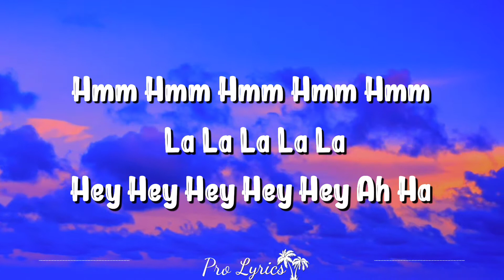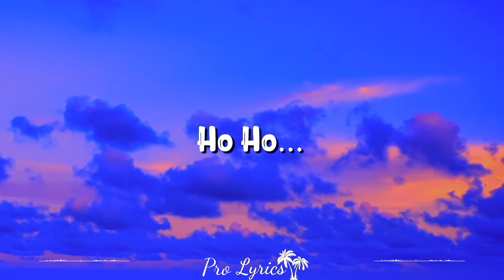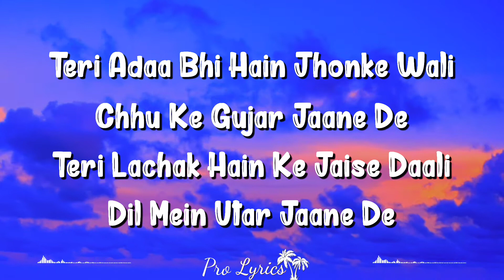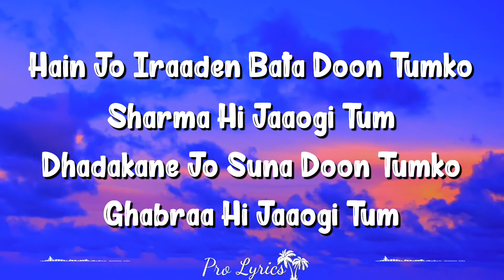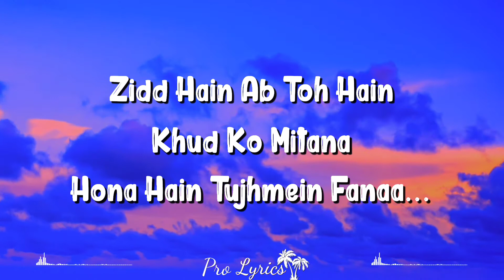Chand Sifarish (Lyrics) | Fanaa | Kailash Kher, Shaan, Aamir Khan, Kajol, Rishi Kapoor, Kirron Kher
Chand Sifarish Jo Karta Hamari Lyrics from Fanaa is sung by Shaan and Kailash Kher. Chand Sifarish Jo Karta Hamari song lyrics are written by Prasoon Joshi while its music is given by Jatin Lalit.

Movie Name – Fanaa
Song Name – Chand Sifarish
Lyricists – Prasoon Joshi
Music Director – Jatin-lalit
Singers – Kailash Kher, Shaan
Movie Director – Kunal Kohli
Stars In The Movie – Aamir Khan, Kajol, Rishi Kapoor And Kirron Kher

Lyrics:
Hmm Hmm Hmm Hmmm La La La
Hey Hey Hey Hey Ah Ha
Subhaan Allaah
Subhaan Allah Subhaan Allah
Subhaan Allaah

Valle Valle
Valle Valle

Chaand Sifarish Jo Karta Hamari
Deta Woh Tumko Bata
Sharm O Haya Pe Parde Gira Ke
Karni Hain Hamko Khata
Zidd Hain Ab Toh Hain
Khud Ko Mitana
Hona Hain Tujhmein Fanaa

Chaand Sifarish Jo Karta Hamari Deta Woh Tumko Bata
Sharm-o-haya Pe Parde Gira Ke Karni Hain Hamko Khata

Valle Valle
Valle Valle

Teri Adaa Bhi Hain Jhonke Wali
Chhu Ke Gujar Jaane De
Teri Lachak Hain Ke Jaise Daali
Dil Mein Utar Jaane De

Aaja Baahon Mein Karke Bahana
Chaand Sifarish Jo Karta Humari
Sharm-O-Haya Ke Parde Gira Ke
Karni Hain Humko Khata

Hain Jo Iraaden Bata Doon Tumko
Sharma Hi Jaaogi Tum
Dhadakanen Jo Suna Doon Tumko
Ghabraa Hi Jaaogi Tum

Hamko Aata Nahi Hain Chhupana